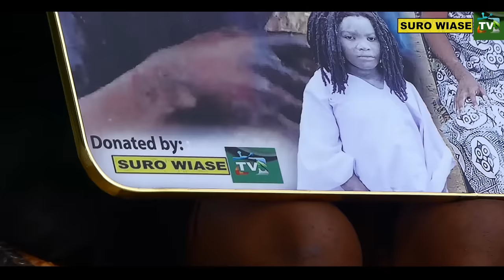Nana Beng Suman Slampem Bogya appears live to receive presentation from SuroWiase & advise Ghana.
This channel deals with culture, tradition and hidden mysteries. What hunters, drivers, mortuary men etc. see which are quiet weird during their working time. The pride of Ghana.